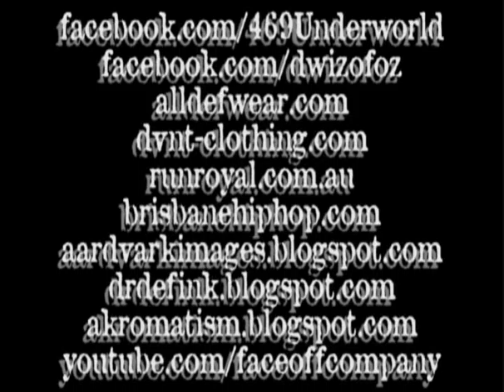REAL TALK - Zain Azrai vs Danoz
Evil Poets Society president, Zain Azrai makes a trip down from Malaysia to take on Danoz.